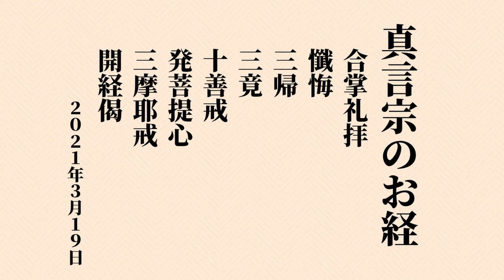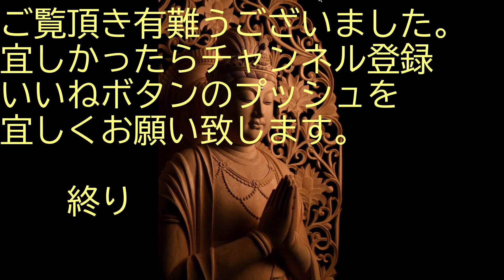唱えてみましょう｜真言宗のお経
唱えてみましょう｜真言宗のお経（一）。ひらがな付きの読経です。合掌礼拝。懺悔。三帰。三竟。十善戒。発菩提心。三摩耶戒。開経偈。を収録。

般若心経 ～17分間、もっとやさしく、子どもの心にかえって理解する物語

般若心経【16分、供養の心で理解し、癒やされる】　～悲しみをやわらげ、誰もが救われゆく心の呪文～　松島龍戒

般若心経ミュージックラジオ【瞑想用BGM】/ Japanese Zen Music RADIO [buddhism, relax, meditation]